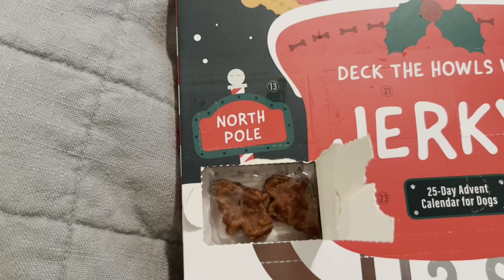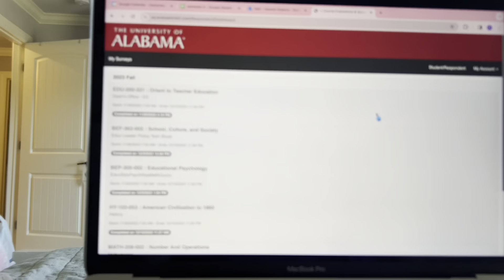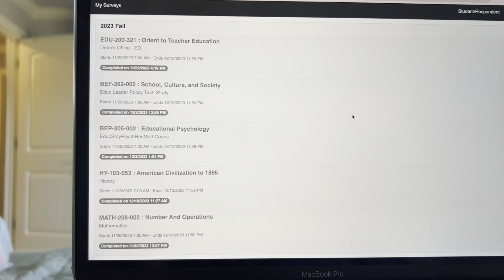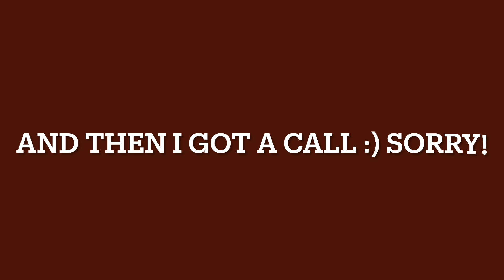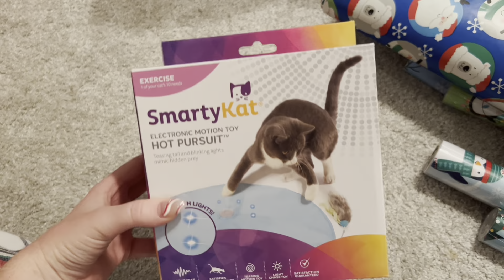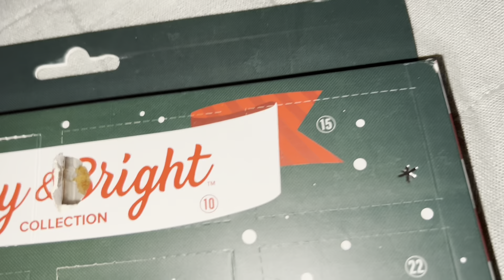Vlogmas Day 10 - wii, wrapping gifts, & cleaning!